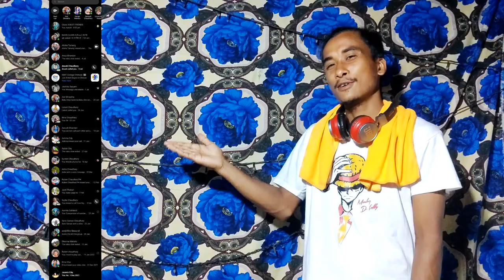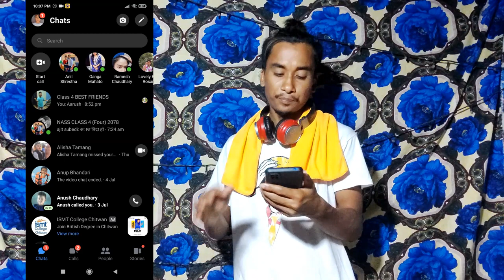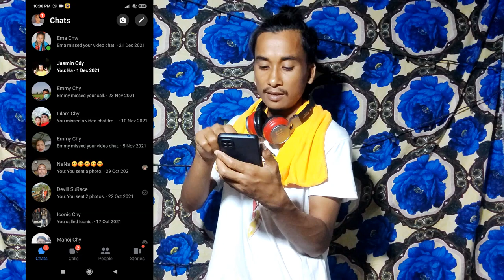Lamo screenshot kasari garne hola ?? 🤔🤔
For more